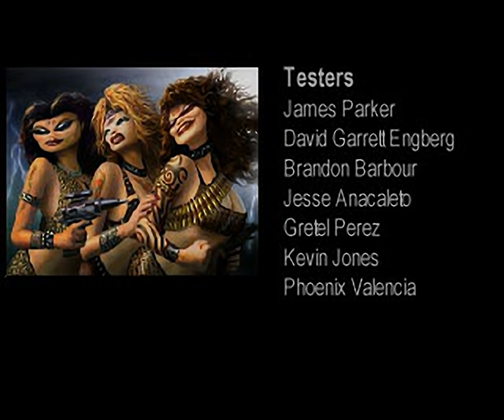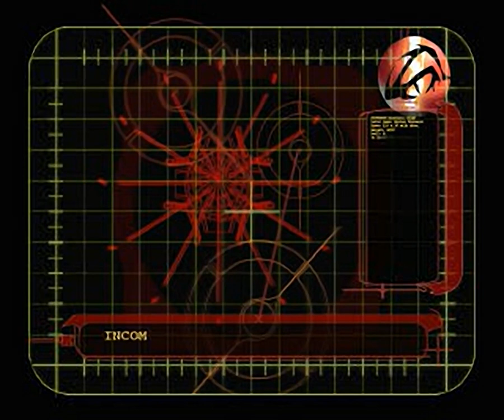BattleTanx - Global Assault - all videos for the Playstation 1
00:00 - AAMOV.STR
02:21 - CMM.STR
04:38 - CREDITS.STR
05:15 - CRISIS.STR
07:02 - EASY.STR
07:21 - FINALE.STR
07:56 - HARD.STR
08:15 - INTRO.STR
11:12 - KIDNAP.STR
11:42 - MINI1.STR
12:23 - MINI2.STR
12:48 - MINI3.STR
13:57 - MINI4.STR
14:18 - NORMAL.STR
14:37 - SARGE.STR